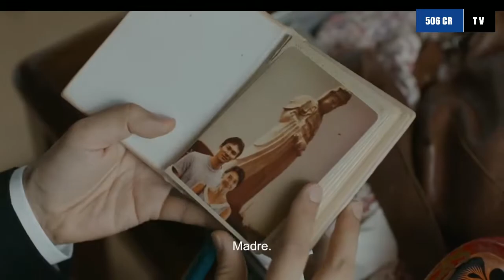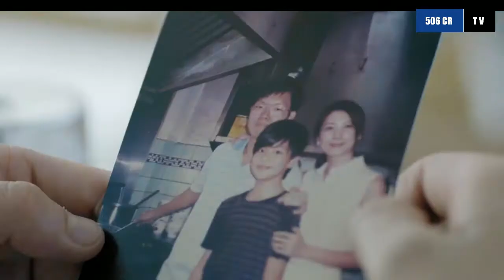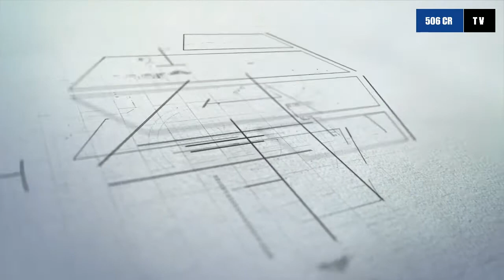En Primera Fila - 26/09/19 - Amigo abominable, recuerdo amores y fideos, Vis a Vis 4, Politician